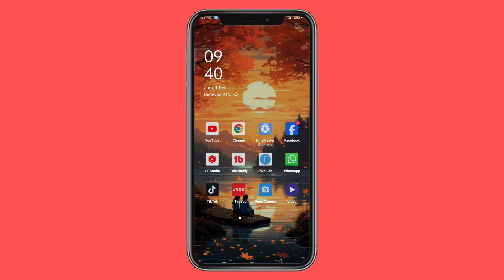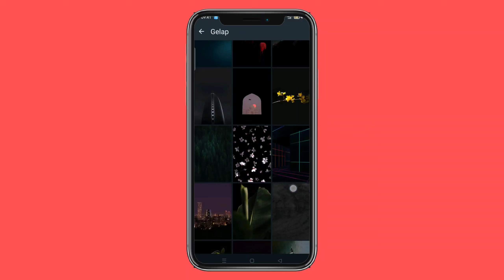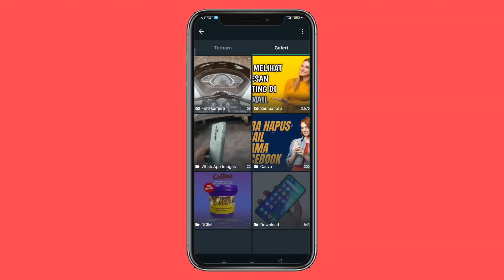Cara mengganti background whatsapp dengan foto sendiri